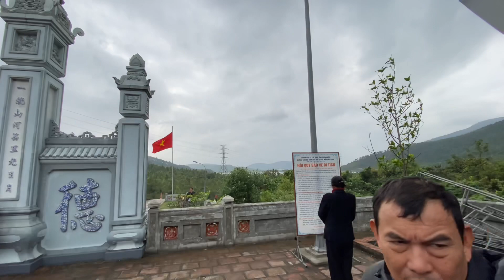Thuyết minh : Đèo Ngang - Đền Thánh Mẫu Liễu Hạnh ..... phần 2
Giới thiệu : Bên Trong những gian thờ của đền Thánh Mẫu Liễu Hạnh